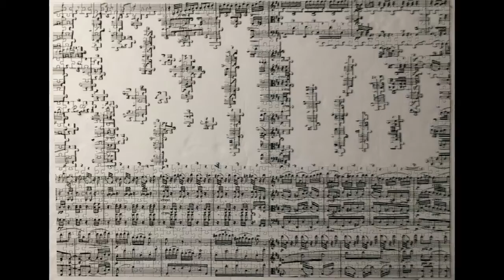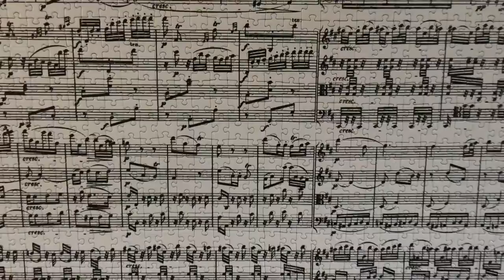Musical Notes Jigsaw Puzzle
Brand: Piatnik, Title: Musical Notes Jigsaw Puzzle, Pieces: 1000, Size: 26.5" x 17.4", Image: 10_String Quartet No.15 in A Minor, Opus 132 - Ludwig van Beethoven - V. Allegro apassionato